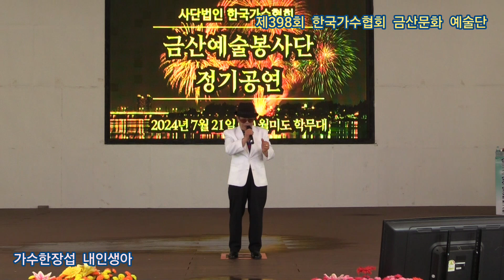가수한장섭 내인생아 타이틀곡 금 산,작사,작곡 신곡문의01065162425 제398회 한국가수협회 금산문화 예술단 정기공연 관광특구 월미도 학무대 특설무대